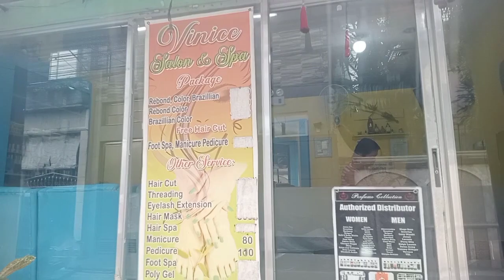1ST HAIR CUT AFTER 6YEARS | NhateL G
Fist hair cut ko guys after 6years puro trim lang hehehe. But anyways kahit di yung gupit na gusto ko ang nasunod satisfied naman ako sa kinalabasan.